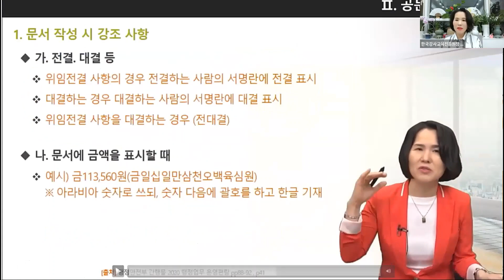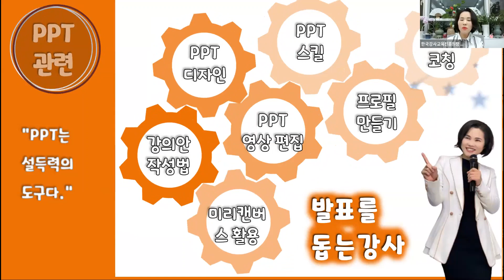[PPT 강의] PPT로 프로필 홍보 영상 만들기, 한국강사교육진흥원장 김순복 강사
※풀버전이 필요하신 분은 아래 채널톡 추가해서 신청하세요.

교육의 1번지,  세상의 모든 강의가 이루어지는 한국강사교육진흥원은 생각하는 강사! 살아있는 교육을 실천하며 매월 첫 주 금요일과  매월 셋째 주 일요일 21시 무료 특강을 운영합니다. 또한, 매주 금요일 연회원 역량 강화 무료 특강이 진행됩니다.
한국강사교육진흥원 플랫폼 오픈톡 채널(참여코드 1111